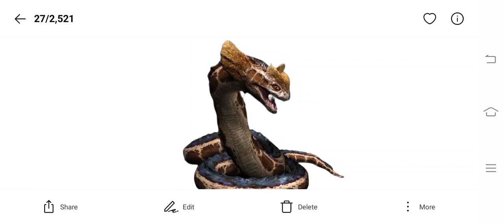NEW SUPERHYBRID SNAKE COMING SOON!!?! Jurassic World The Game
NEW SUPERHYBRID SNAKE COMING SOON!!?!.